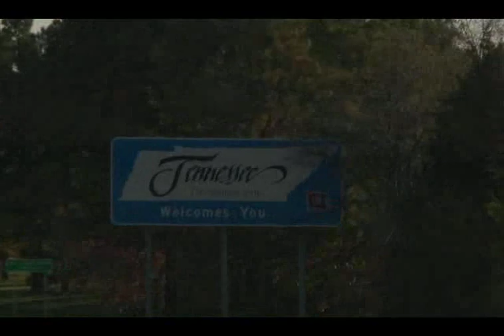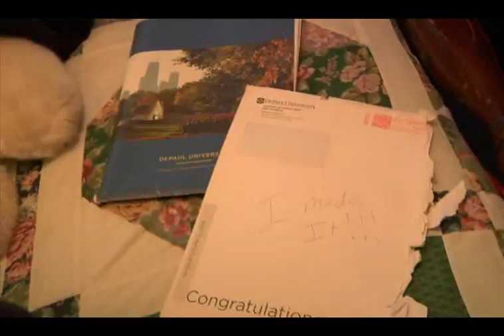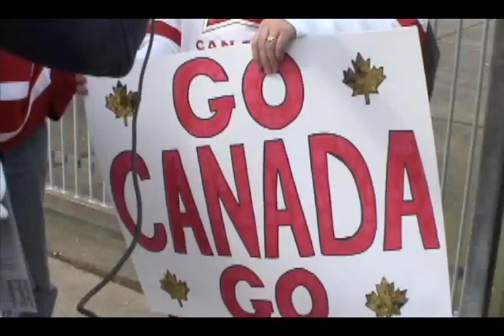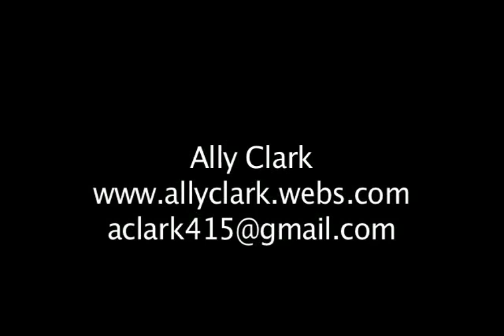Ally Clark Resume Tape 2010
Here's a montage of my best stand-ups followed by three of my best TV News packages.

Videography Credits:
Tennis SU: Mary Velan
Long Haul: Louis McGill
50 Year Club SU: Aaron White
Canada Hockey Gold: Christiana Johns